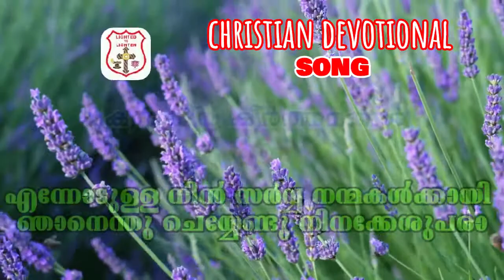Ennodulla Ninsarvva Nanmakalkkayi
Song: Ennodulla Ninsarvva Nanmakalkkayi
Kristheeya Keerthanangal 067

എന്നോടുള്ള നിൻ സർവ്വ നന്മകൾക്കായി
ഞാനെന്തു ചെയ്യേണ്ടു നിനക്കേശുപരാ
ഇപ്പോളെന്തു ചെയ്യേണ്ടു നിനക്കേശുപരാ
നന്ദി കൊണ്ടെന്റെയുള്ളം നന്നെ നിറയുന്നേ
സന്നാഹമോടെ സ്‌തുതി പാടിടുന്നേ
ദേവാ സന്നാഹമോടെ സ്‌തുതി പാടിടുന്നേ

പാപത്തിൽ നിന്നുമെന്നെ കോരിയെടുപ്പാനായ്‌
ശാപ ശിക്ഷകളേറ്റ ദേവാത്മജാ
മഹാ ശാപ ശിക്ഷകളേറ്റ ദേവാത്മജാ
എന്നെ അൻപോടു ദിനംതോറും നടത്തുന്ന
പൊന്നിടയനനന്തം വന്ദനമേ
എന്റെ പൊന്നിടയനനന്തം വന്ദനമേ

അന്ത്യം വരെയുമെന്നെ കാവൽ ചെയ്തീടുവാൻ
അന്തികെയുള്ള മഹൽ ശക്തിനീയേ
നാഥാ അന്തികെയുള്ള മഹൽ ശക്തിനീയേ
താതൻ സന്നിധിയിലെൻ പേർക്കു സദാ
പക്ഷവാദം ചെയ്യുന്ന മമ ജീവനാഥാ
ഞാനെന്തു ചെയ്യേണ്ടു നിനക്കേശുപരാ